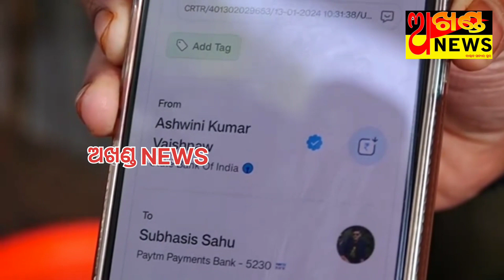ରେଳମନ୍ତ୍ରୀ କ୍ଷୀରଚୋରା ଗୋପୀନାଥଙ୍କ ଦର୍ଶନ ପରେ ଏକ ଚା'ଦୋକାନରେ ଚା' ପିଇଥିଲେ।